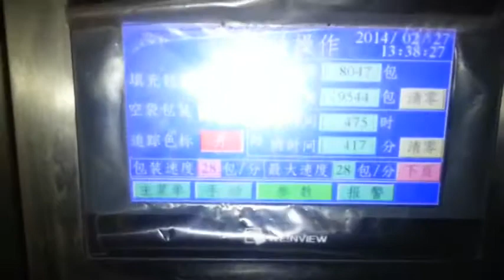Dried Fruit Packaging Machine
multi head weigher pouch packing machine
Automatic Weighing Packaging Machine Suppliers and Manufacturers